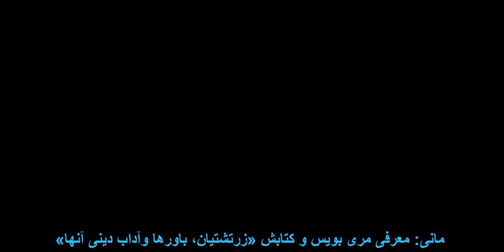04 - مانی: معرفی مری بویس و کتابش: «زردشتیان، باورها وآداب دینی آنها. برگردان عسکر بهرامی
زردشتیان. باورها و آداب دینی آنها. تالیف مری بویس. برگردان: عسکر بهرامی